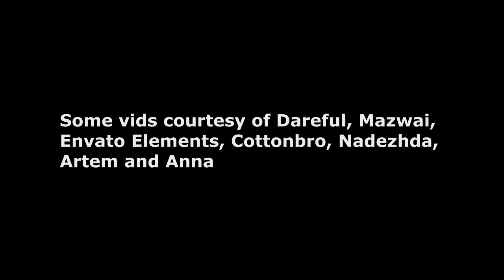NEXUS - You and Me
“You and Me” is taken from the compilation “Artists, Rogues and Vagabonds vol. I” that was released with my second book.

I put NEXUS together in 1999, after The Flowers of Romance split.
Today, NEXUS is a music vehicle that I use for experimenting with stuff that doesn’t fit in the New Zero God sound.

Some videos courtesy of Dareful, Mazwai, Envato Elements, Cottonbro, Nadezhda, Artem and Anna